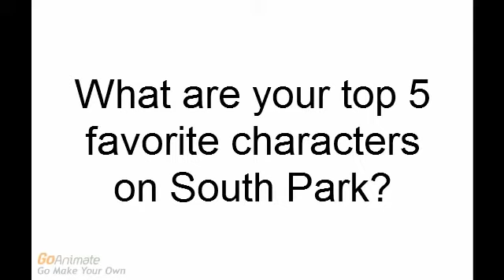21st Question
5. Chef
4. Kenny
3. Kyle
2. Randy Marsh